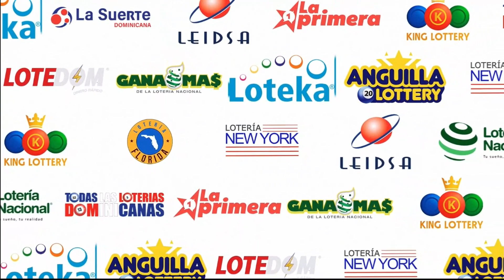LOTERIA GANA MAS (03/10/2023) | TODAS LAS LOTERIAS DOMINICANAS